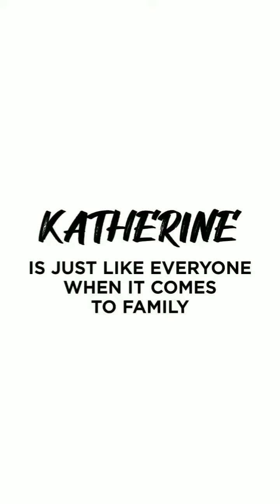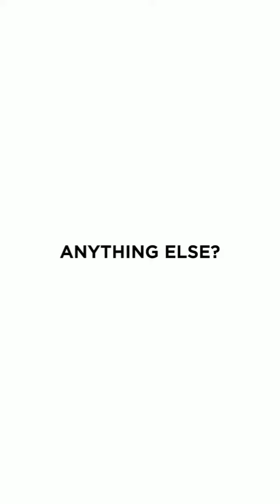beautiful girl 😍❤😋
beautiful girls
beautiful girls sean kingston
beautiful girls sean kingston lyrics
beautiful girl sean kingston
sean kingston beautiful girls
beautiful
beautiful girl lyrics
beautiful girls lyrics
lyrics beautiful girls
sean kingston beautiful girls lyrics
inxs beautiful girl
beautiful girl inxs
beautiful girl cover
most beautiful girl
world beautiful girl
top 10 beautiful girl
luciano beautiful girlYour Queries:-

beautiful girls
beautiful
beautiful girl lyrics
beautiful girls lyrics
lyrics beautiful girls
inxs beautiful girl
beautiful girl inxs
beautiful girl cover
most beautiful girl
world beautiful girl
luciano beautiful girl